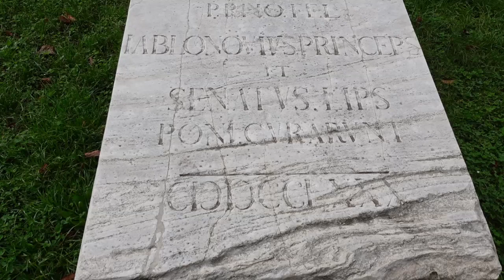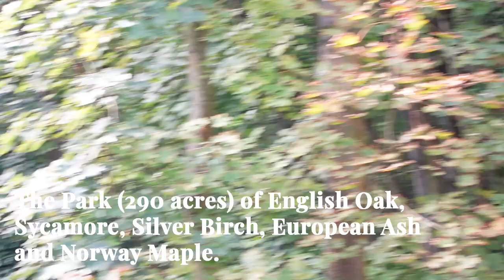Visit to Gohlis Palace and a Sunday walk in Rosental Park Leipzig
I hope you enjoy this video. It is a visit to the Gohlis Palace, Liepzig and a lovely walk through the beautiful Rosental Park.